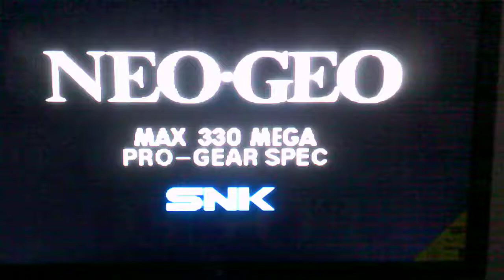METAL SLUG NEO - GEO Classic Games Season 2 Ep. 56